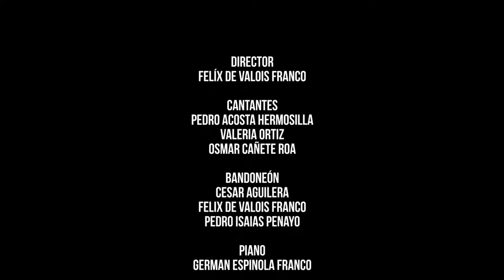Serenata full HD